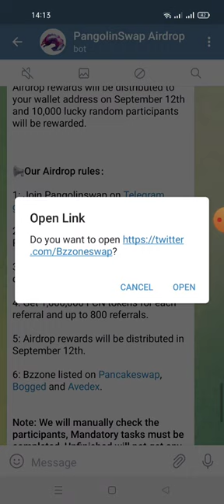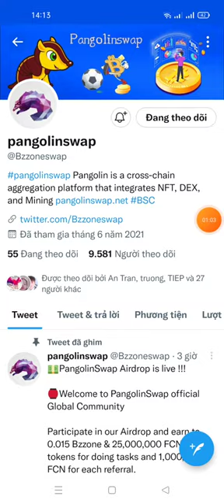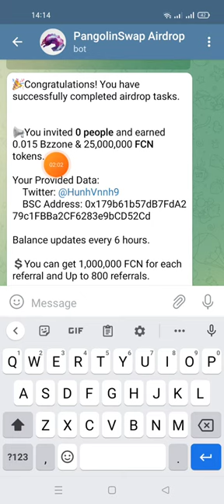hướng dẫn nhận 0.015 Bzzone & 25,000,000 FCN tokens. -PangolinSwap (-For 10,000 random participants)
📢You invited 0 people and earned 0.015 Bzzone & 25,000,000 FCN tokens.

💲You can get 1,000,000 FCN for each referral and Up to 800 referrals.